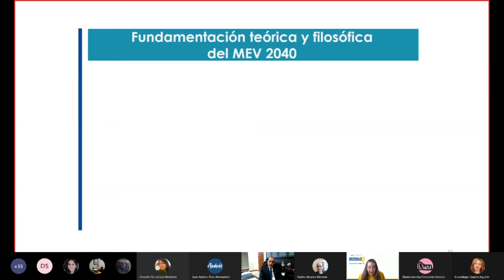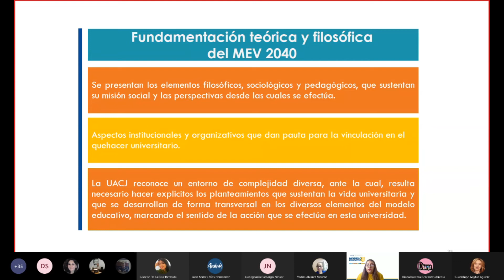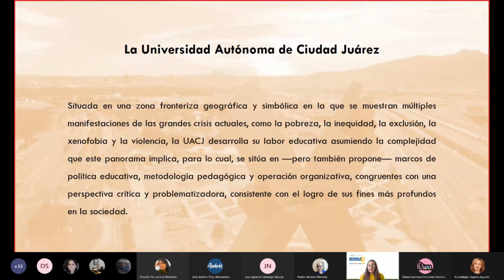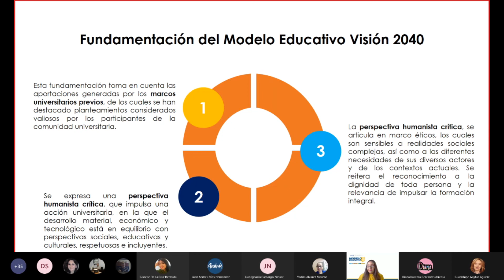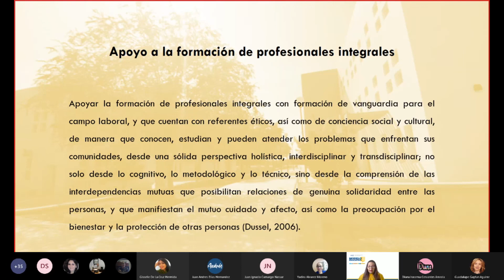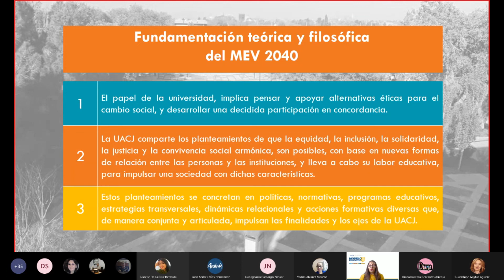Modelo Educativo UACJ Visión 2040 (Capítulo VI. Fundamentación Teórica y Filosófica).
Modelo Educativo UACJ Visión 2040
C A P Í T U L O V I
FUNDAMENTACIÓN TEÓRICA Y FILOSÓFICA DEL MODELO EDUCATIVO UACJ VISIÓN 2040
La Universidad Autónoma de Ciudad Juárez presenta en su Modelo Educativo las formas
de concreción de los elementos filosóficos, sociológicos, pedagógicos y culturales que sustentan su misión social y las perspectivas desde las cuales se efectúa. Esta misión se sitúa
en un entorno de complejidad ante la cual resulta necesario hacer explícitos los planteamientos que se desarrollan de forma transversal en el mismo, marcando el sentido de la acción que se realiza en la Universidad. Aunado a ello, se aluden también aspectos institucionales y organizativos que dan pauta para las formas en que la fundamentación se vincula con el quehacer universitario.